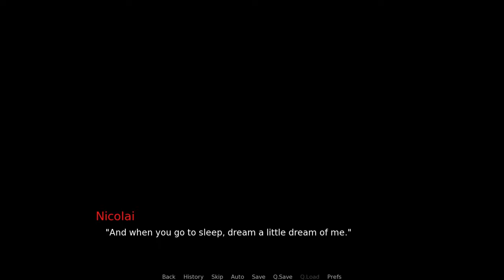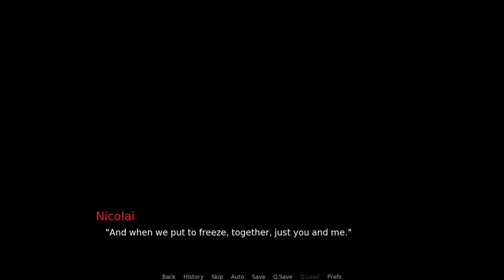【UTAU Original】Dream Husband【Cerif】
Happy (late) valentine day! Yes I tried to make a song to a date and this is the result, some what a delay of a YEAR of the start of the creation.
ANYWAY
I rushed the PV to release this song asap. I've a lot of other projects to finish too so I will start working on them now.

Singer: Cerif
Everything else: The_Criator
Backgrounds taken from Google